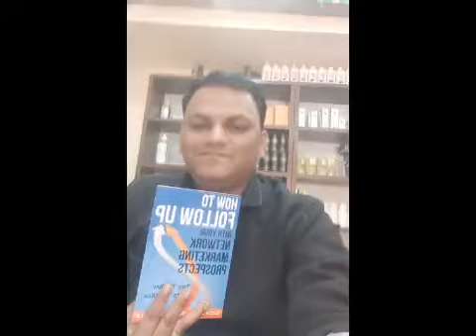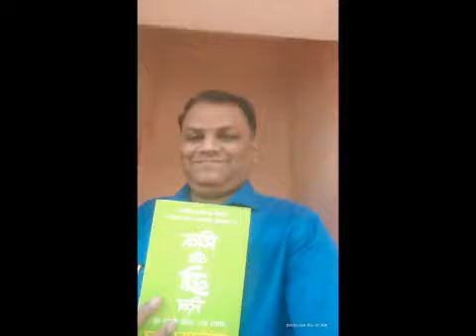maa tuze salam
join Modicare Today